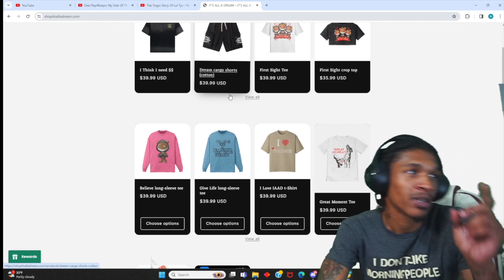DREAM REACTS TO "Edai Gunz" | Hazard Lights ⚠️